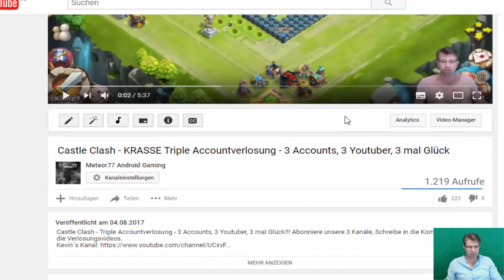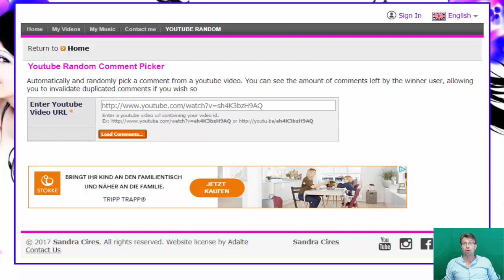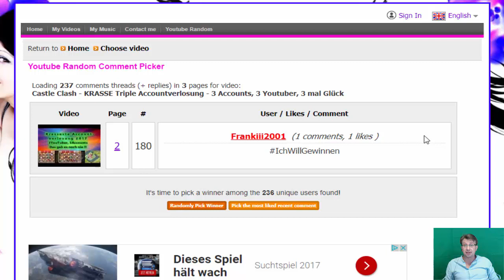Castle Clash - Account Verlosung - And the winner is...??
Meine Line ID: meteor77cc